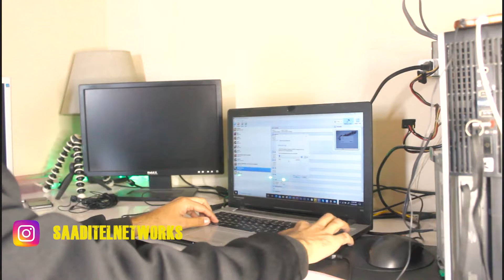How to Configure ESXI SERVER ESXI & XEN SERVER PART 1 | SAADITELNETWORKS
ᴏɴʟɪɴᴇ ꜰʀᴇᴇ ʏᴏᴜᴛᴜʙᴇ ᴄʜᴀɴɴᴇʟ ꜰᴏʀ ʟᴇᴀʀɴɪɴɢ ᴀɴᴅ ᴇɴʜᴀɴᴄɪɴɢ ʏᴏᴜʀ ᴛᴇᴄʜɴɪᴄᴀʟ ꜱᴋɪʟʟ, ᴀꜱ ᴡᴇʟʟ ᴀꜱ ᴘʀᴏꜰᴇꜱꜱɪᴏɴᴀʟ ꜱᴛᴜᴅɪᴇꜱ.
ʜᴏᴘᴇ ʏᴏᴜ ꜰᴏᴜɴᴅ ɪᴛ ɪɴꜰᴏʀᴍᴀᴛɪᴠᴇ ᴀɴᴅ ᴜꜱᴇꜰᴜʟ. ᴀɴʏ Qᴜᴇꜱᴛɪᴏɴꜱ ᴏʀ ᴄᴏᴍᴍᴇɴᴛꜱ ᴀʀᴇ ᴡᴇʟᴄᴏᴍᴇᴅ.ᴛʜᴀɴᴋꜱ, ʙᴇᴄᴜᴀꜱᴇ ʏᴏᴜʀ ᴛɪᴍᴇ ɪꜱ ʀᴇᴀʟʟʏ ᴘʀᴇᴄɪᴀᴏᴜꜱ ꜰᴏʀ ᴍᴇ. ꜱᴏ ᴘʟᴇᴀꜱᴇ ᴅᴏ ꜱᴜʙꜱᴄʀɪʙᴇ & ꜱʜᴀʀᴇ. ꜰᴏʟʟᴏᴡ ꜱᴀᴀᴅɪᴛᴇʟɴᴇᴛᴡᴏʀᴋꜱ ᴏɴ ꜰᴀᴄᴇʙᴏᴏᴋ, ᴛᴡɪᴛᴛᴇʀ & ᴏᴛʜᴇʀ ᴀʟʟ ꜱᴏᴏᴄɪᴀʟ ᴍᴇᴅɪᴀ ᴘʟᴀᴛꜰᴏʀᴍꜱ @ꜱᴀᴀᴅɪᴛᴇʟɴᴇᴛᴡᴏʀᴋꜱ_ꜰᴀɴ_ᴘᴀɢᴇ